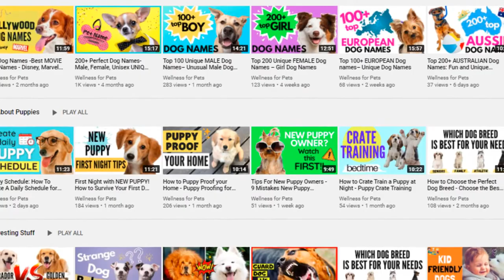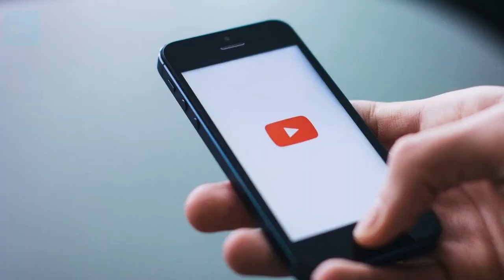All About the Maltese Breed | Fun Facts & Characteristics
In this video we will go over all you need to know about the beautiful Maltese breed.

The Maltese are affectionate, lovable dogs who adore the attention of their dog parents. These playful and energetic dogs are an excellent choice for those looking for a sweet companion.

Learn all about the Maltese Breed using these timestamps:
00:00 Introduction
00:58 Physical Traits
01:51 Personality
04:40 Shedding
06:08 Who Are They Suited For?
07:06 Fun Fact #1
07:24 Fun Fact #2
07:38 Fun Fact #3
07:48 Fun Fact #4
07:59 Fun Fact #5
08:18 Fun Fact #6
08:27 Fun Fact #7
08:56 Fun Fact #8
09:13 Fun Fact #9
09:24 Fun Fact #10
09:57 Maltese VS Shih Tzu

We hope you enjoyed this video. Check out the links below for the products mentioned in the video.

🔴 FREE Audible Trial: 02:59
🔴Pet Pouch Hoodie: 05:57
🔴Maltese Mom Off The Shoulder Sweatshirt 08:47

🌟More Doggy Videos:
▶VIRTUAL DOG WALK with Gentle Music- Calm your Dog Through Nature